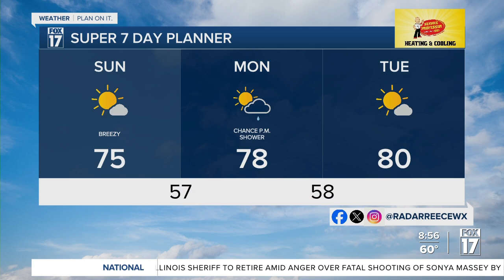LK's Last Weekend Morning Newscast